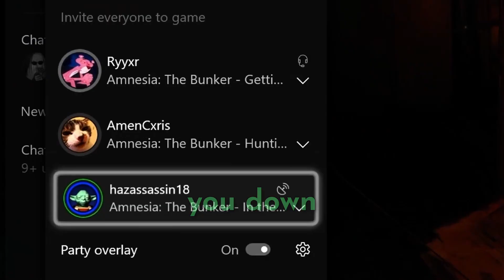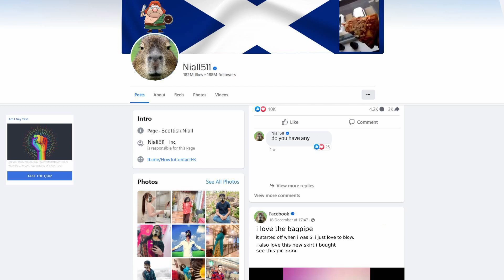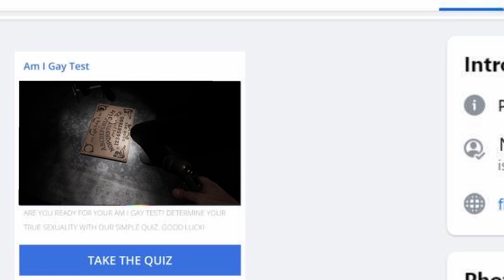demonologist is TERRIFYING